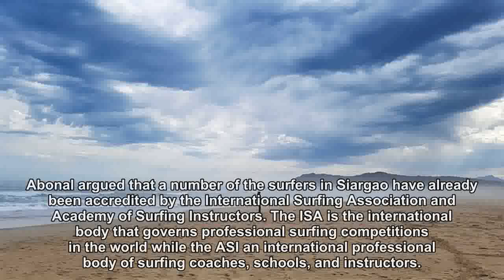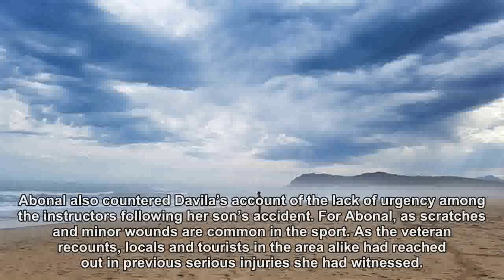Veteran surfer’s response to Karen Davila’s rant about Siargao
Highlights: Angered by the perceived abandonment of her injured son by surfers in Siargao, Karen Davila wrote a lengthy Facebook message. There’s another side to Davila’s viral account. Broadcast personality Karen Davila’s account of a surfing accident her husband and son figured in last week made the rounds online, prompting a veteran surfer to respond […]